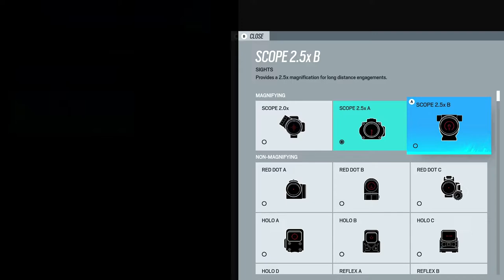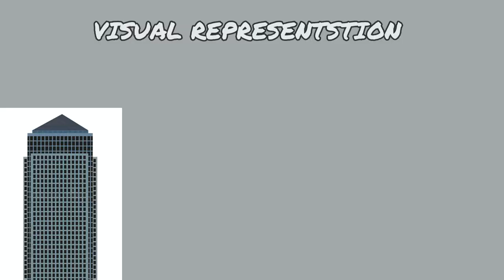Rainbow Six Siege (GeZMaH Edition)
Today We Have Hame, Ardo And Ross On Rainbow Six Siege

Blinding Flashes,Failed Clutches And Dumbass Breaches Are Expected To Be Seen.

Consider Looking At Our Own Channels If You Want More Content.